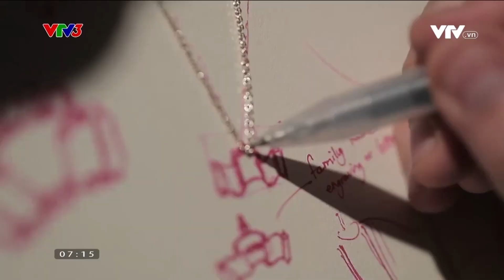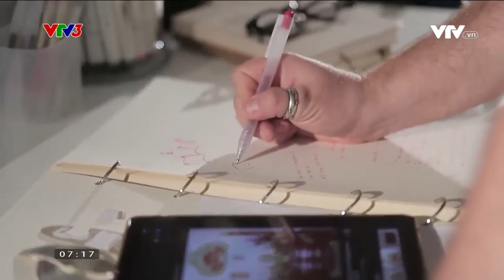"CHÀNG TÂY" TÔN VINH NÉT ĐẸP VIỆT NAM BẰNG TRANG SỨC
Ryno Spence, chàng trai đến từ Nam Phi, kể câu chuyện văn hóa Việt Nam bằng trang sức
Chương trình Cà phê sáng với VTV3 phát sóng lúc 6h30 hàng ngày trên kênh VTV3 và ứng dụng VTVGo.
Xem thêm các chương trình đặc sắc của VTV3 tại:
Fanpage: